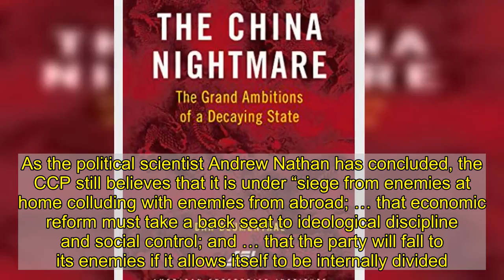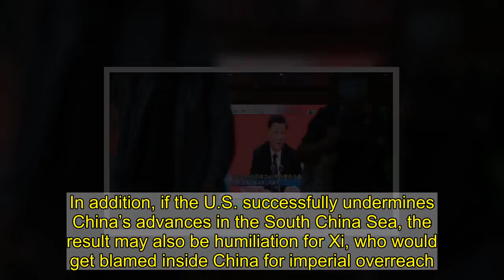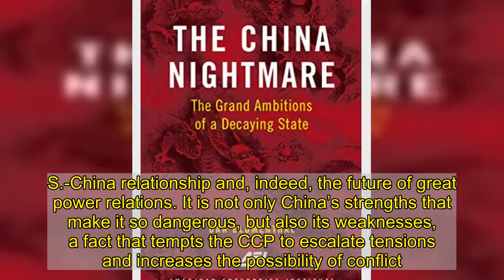A Strong but Frustrated China Poses a Special Kind of Danger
One familiar narrative about China in the United States centers on its growing power and influence, and warns that America remains ill-prepared for the long-term competition it poses. This story is true but incomplete. China is indeed a formidable rival, but its Communist Party faces deep problems and possibly even decay. And it is precisely because of its weakness that China presents so complex a challenge. Even as it has become more influential on the international stage, political and economic problems have festered at home. Xi Jinping’s China is an infirm colossus that will be frustrated by unmet ambitions. A strong but frustrated country poses a special kind of danger. This is the China Nightmare. Xi maintained a low-key persona as he rose to power. Few knew what type of leader he would prove to be when he took over in 2012 from his predecessor Hu Jintao. Unlike Hu, Xi exudes confidence and charisma. And, unlike Hu, Xi has been unabashed in giving voice to his grand ambitions. Xi, it turns out, is a radically different breed of Chinese Communist Party leader, a ruthless strongman.Read: What Xi Jinping wants Although China was ruled by a dictatorship before Xi’s ascent, he has made a radical bid to obtain almost total authority over his country’s affairs. In doing so, he has paralyzed the normal functioning of the state’s bureaucracy. In the case of COVID-19, for example, his centralization of control hobbled the activities of officials closest to the epicenter of the pandemic in Wuhan. The “Beijing model” was supposed to be an efficient alternative to democracy, which was supposedly more sclerotic and incompetent. Instead, the Beijing model has now inflicted untold misery on its own people and the rest of the world.    Under Xi, the Chinese government’s goal is to replace the U.S. alliance system with a new network of strategic partnerships with China at the center, and to propagate a “China model” of economic and political governance. It wants to create a new world order based on what it calls a “community of common destiny” that reshapes global institutions to be more compatible with the CCP’s own authoritarian governance, diminishing the influence of Western-style democracy as championed by the U.S. and its allies. World opinion leaders have been astonished by the scope of China’s plans under Xi, and they tend to assume that the nation will make those plans reality. There is a sound basis for this thinking. The CCP has been very successful over the past half century. But the truth is that Xi and his nation will face major obstacles going forward. China’s impressive gains in power and influence over the past 40 years obscure that its era of what the former Chinese leader Deng Xiaoping called “reform and opening” has ended. The economic market reforms that rocketed China to the top of global power indexes were halted more than a decade ago. And all its seeming political improvements—the incremental liberal reforms in law and governance—